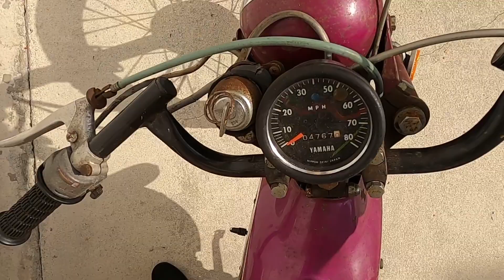Saturday Ride.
Going for a ride around the block with @jojotasticshow7115